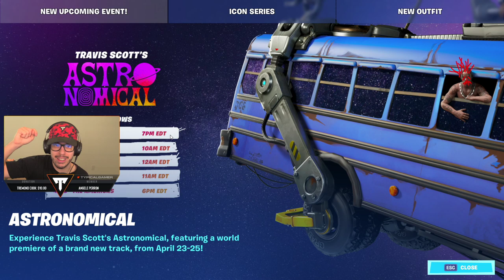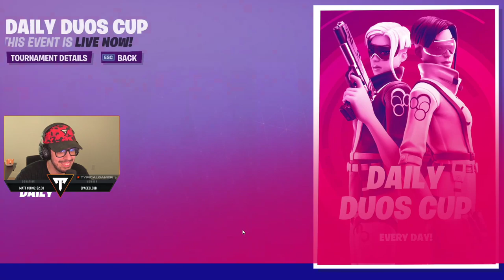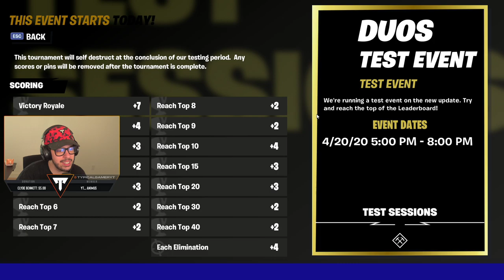We DESTROY the DUO CASH CUP! (Fortnite Battle Royale)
New Fortnite Chapter 2, Season 2 winning in duos gameplay live stream!